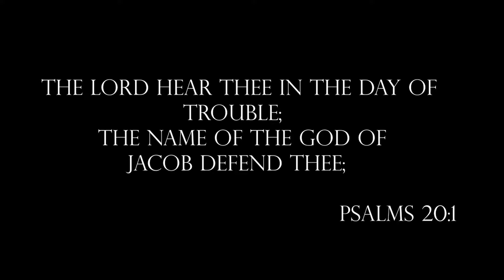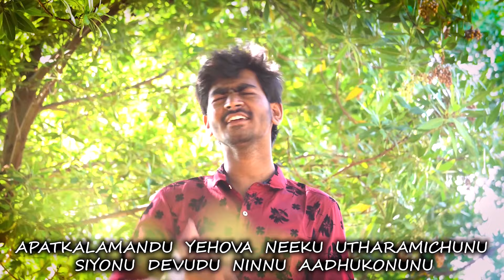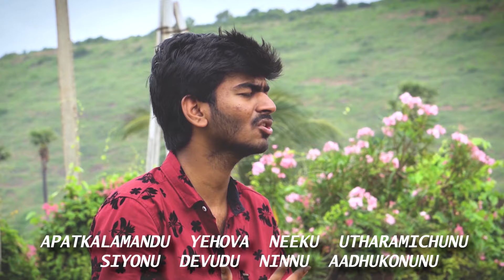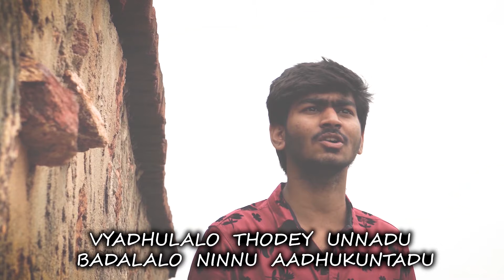ఆపత్కాలమందు | Apathkalamandhu | Raja Brenham | Latest Christian Song 2020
Vocal and lyrics : RAJA BRENHAM
Musical.              : LEONARD LENNY
DOP.                     : YASHWANTH BOBBY
EDITS.                 :  Y M
GOD BLESS U ALL 😇
Glory to God 🙏 AMEN

ఆపత్కాలమందు యెహోవా నీకు ఉత్తరమిచ్చును
సీయోను దేవుడు నిన్ను ఆదుకొనును

1. మోషేకు తోడైయున్నాడు
    ప్రజలందరినీ నడిపించాడు
    దేవుడు వాగ్దానం చేసాడు నెరవేర్చుకున్నాడు         ఆ వాగ్దానం

2. శారాకు తోడైయున్నాడు
     సంతానం నీకు ఇస్తానన్నాడు

3. వ్యాధులలో తోడైయున్నాడు బాధల్లో నిన్ను ఆదుకుంటాడు
దేవాది దేవుడు నీకు ఉన్నాడు కాపాడుకుంటాడు నిన్నెప్పుడు

Welcome to pas.mathews youtube channel. God has anointed Man of God, pas.mathews to reach out around the world with the word. His teachings have been impacting many people and strengthening there spiritual lives. God has taken him to more All people's for the kingdom Expansion. Hundreds of people have experienced the taste of Jesus through this ministry.

If you are led by the spirit to support this ministry,
Which is reached no.of people across the world,
Contributer now!